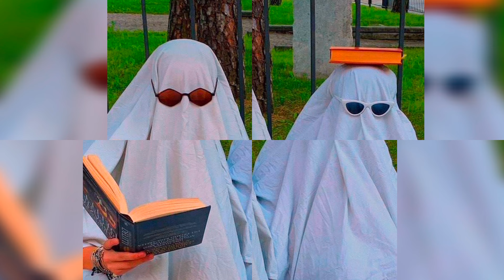Funny Ghost dp photo | Ghost dp wallpaper | Funny Profile Pictures | Cool dp/photo/images/pics/dpz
Topics Covered :-

Funny Ghost dp photo,
Ghost dp wallpaper,
Funny Profile Pictures,
ghost dp,
ghost photo,
ghost images,
ghost pics,
ghost dpz,
Ghost wallpaper,
Ghost wallpaper photo,
dp photo,
dp pictures for whatsapp,
joker dp photos,
funny pictures,
tiktok profile pictures funny,
funny whatsapp dp images,
funny profile picture for whatsaapp,
dp or profile picture,
whatsapp dp images,
black whatsapp dp images,
joker dp images,
dp pic,cute dp images,
wallpaper photo image,
whatsapp dp funny jokes dp,
best funny dp,
dp pictures,
attitude joker dp photo for whatsapp,
stylish monster dp photo

Queries Solved :-

cool dp,
boys hidden face dp,
dp photo boy cartoon,
best whatsapp dp pic,
whatsapp dp images,
whatsapp dp images photo,
attitude dp for boys,
whatsapp dp images boy,
dp photo,
funny dp,
funny whatsapp profile picture,
funny profile pic,
cartoon profile picture,
no dp pic,
whatsapp dp images flowers,
funny profile pictures,
funny dp boy,
cartoon dp